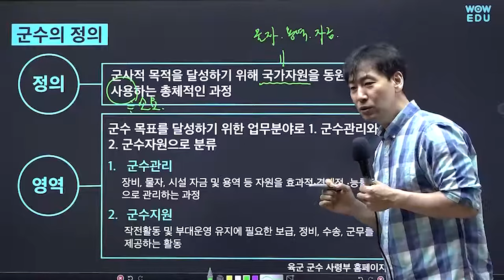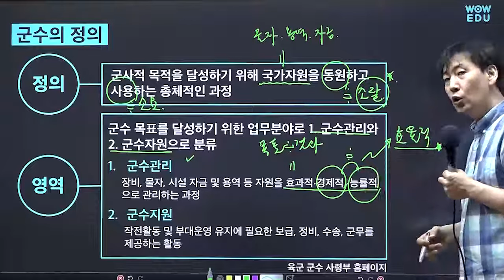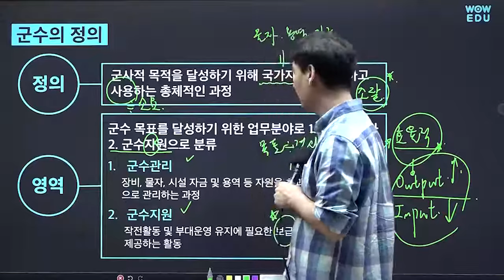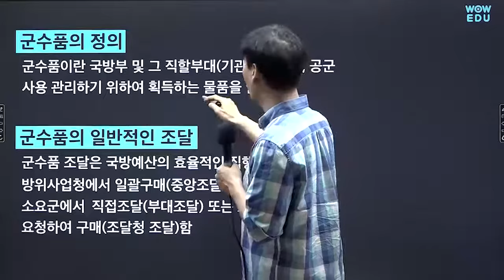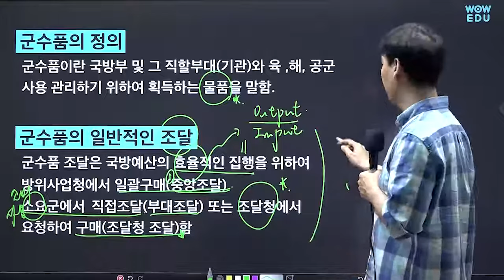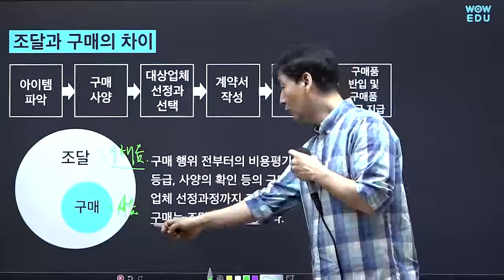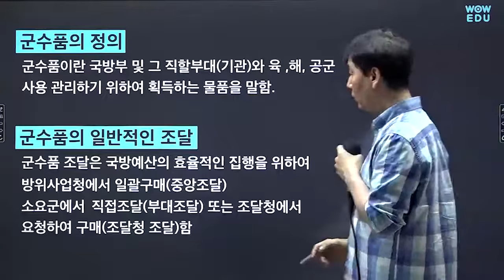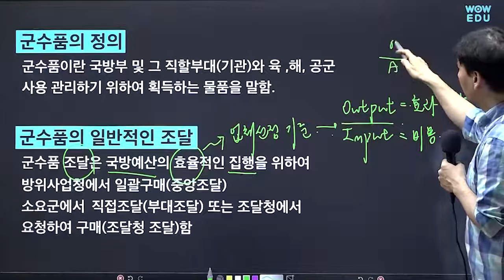2022 9급 군무원 군수직 전공 면접특강 OT | 와우에듀 이현재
9급 군무원 군수직 면접시험을 대비한다면?
와우에듀 군무원 군수직 이현재 교수님의
전공 면접특강을 만나보세요!

🙋‍♂️군무원 전공 면접특강
- 군무원 군수직 전공관련 지식과 응용능력질문 답변준비
- 직렬별 전문성을 표현할 수 있는 기본지식형 답변준비
- 과년도 합격생들이 알려 준 기출면접질문과 모범답변정리